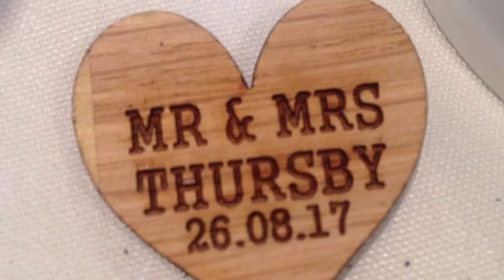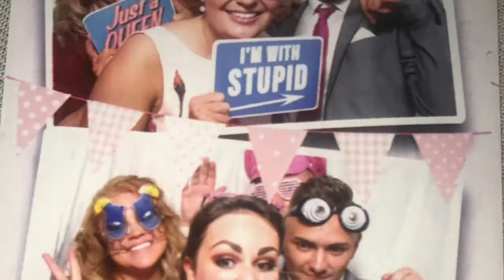The one where they say "I do"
Gemma & Martins wedding